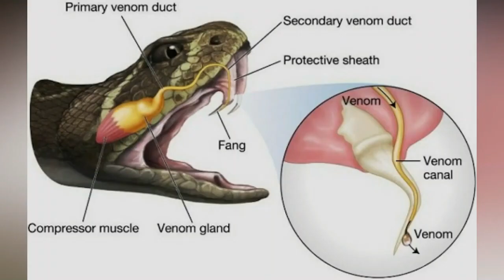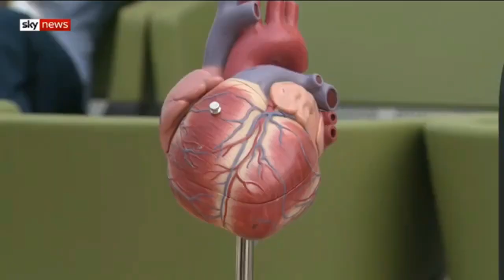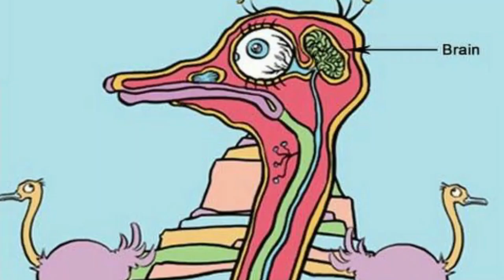जानवरों के बारे में ऐसा रहस्य जो अब तक किसी को नहीं पता | Amazing Animal Fact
Prepare to be astounded as we uncover mind-boggling animal facts that have remained hidden until now. In this video, we'll share astonishing discoveries about the animal kingdom that will leave you in awe. Join us on this journey of knowledge and be ready to be amazed by the incredible secrets of the animal world!

Prepare to have your mind blown by an astonishing animal fact that remains a secret to 99.9% of the population! In this extraordinary revelation, we bring you an amazing piece of information about the animal world that will leave you in awe and wonder. Get ready to expand your horizons as we uncover a hidden truth about our fellow inhabitants of the planet.

🌍 Join us on a journey of discovery as we unveil an incredible fact that will challenge your understanding of animals.

🐾 Explore the intriguing details behind this remarkable aspect of the animal kingdom that has eluded the majority.

🔍 Reflect on the vast diversity of life on Earth, as we shed light on this astounding and lesser-known animal fact.

Prepare to be amazed as we share this unbelievable animal fact that will forever change your perspective. If you're eager to broaden your knowledge and delve into the mysteries of the natural world, don't forget to hit the "Like" button and "Subscribe" to stay updated with more astonishing revelations!
Welcome to FACT is BACK youtube channel. This educational channel and top 10 body fact-related channel to aware peoples about how amazing fact is important in our daily life. This is a very interesting fact in Hindi and fact in Urdu language. This includes science fact, medical science fact, and the random fact that you never ever heard off. For example, our universe has a lot of interesting facts that will blow your mind after watching our video. Just like facts about earth, and universe fact.  We are also interested in nature facts and facts about countries in the world to cover the cultural fact in the world. Finally, we are compiling a list of mind-blowing facts video including new facts and the latest tech fact, based on new research in science. We are a group of science students and scriptwriters who help us to write a script in the latest tech fact, future tech fact, technology fact, or the latest tech video finally we voice over it and produce it into a video. Some of our videos are funny video compilation about fun facts video that will make a smile on your face in the form of top 5 interesting videos, top 10 amazing videos, or top 10 videos that will blow your mind.